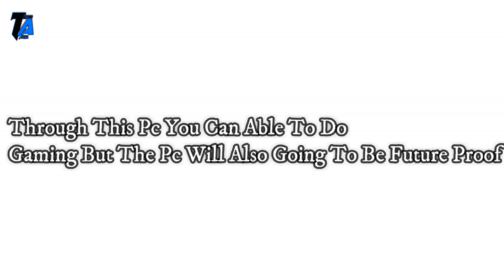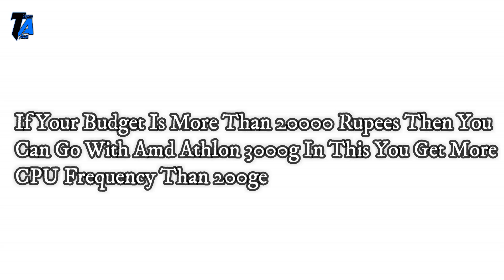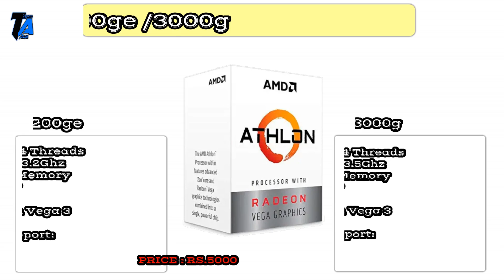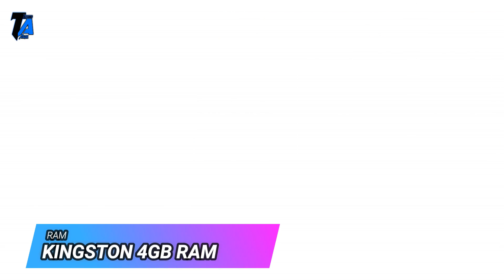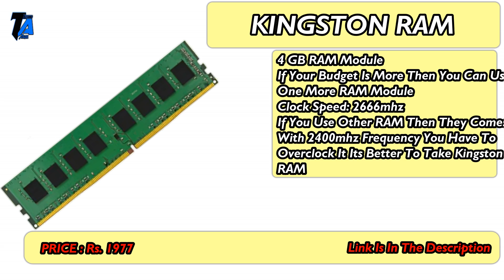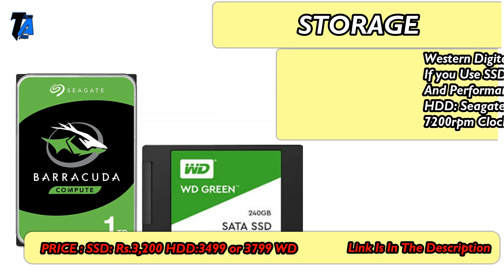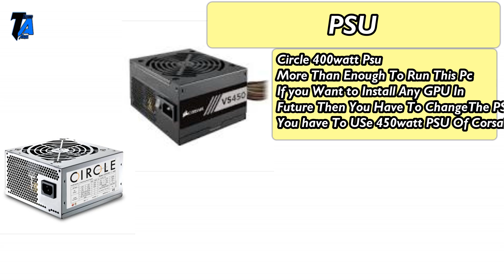Rs 20000 Best Gaming Pc Build | Best Gaming Pc Build Under Rs20000 | Best Pc For Work From Home|2020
Hello Friends,
In this video I am going to suggest you best gaming pc build under rs 20000 in which we are going to all the new components you easily do all the official tasks and better gaming with this pc.

MotherBoard: Option 1:Not Available
Option 2

PSU: 400w